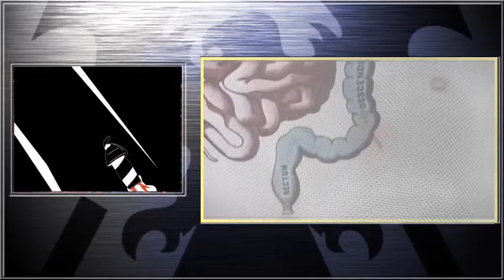NEW Dateline 2017 NBC 48 Hours 2020 When You Do The Unthinkable To You